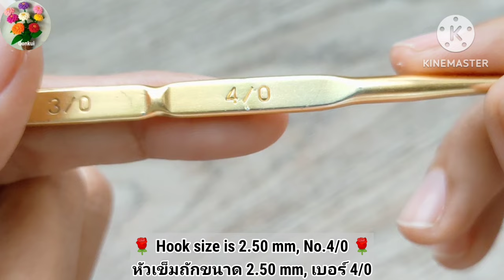Ep1. Petals🌹 Quick and Easy Crochet Rose Flower Tutorial | Crochet flower bouquet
🌹Ep1. Petals

Materials

1. 4 Ply yarn acrylic 100%, Yarn size is about 2.0 mm

2. Hook size is 2.50 mm,No.4/0

3.  Scissors ✂️

🌹 sc= single crochet (x)
🌹 dc= double crochet (F)
🌹 ch= chain